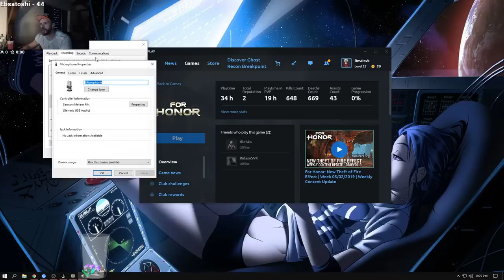resttpowered - For Honor s Rytmauzom │ #1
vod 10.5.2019